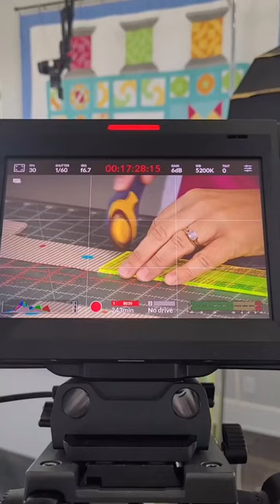The Piecemaker BOM 💖 Available March 1st!